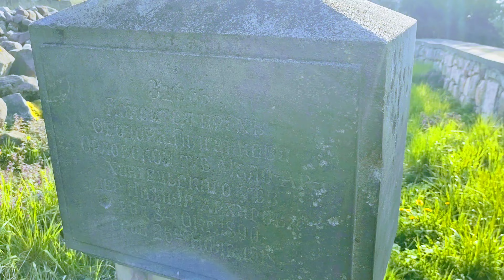Pomnik żołnierzy z I Wojny Światowej w m. Sobota, gm. Lwówek Śląski.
Pomnik znajduje się przy ruinach kościoła w południowej części wsi Sobota. Napisy w językach: Polskim, Niemieckim, Rosyjskim.